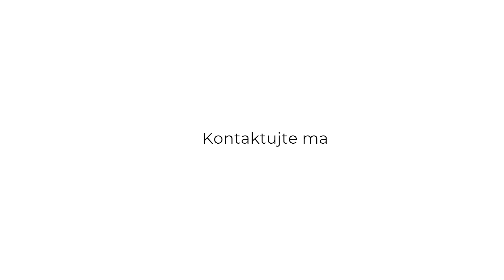GALANTA. SAMOSTATNE STOJACI SKOLAUDOVANÝ 4I RD v štandarde na pozemku 649m2.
SaleA váš partner v realitách vám prináša jedinečnú a exkluzívnu ponuku rodinných domov typu bungalov.
Stavba rodinného domu sa nachádza v Galante,  mestská časť Mládežnícka,  ulica Kúpeľná

!!!Nová CENA 256 000 €
CENA JE LIMITOVANA LEN DO KONCA NOVEMBRA  VIAC INFO V RK

Samostatne stojaci bungalov hotový v štandarde interiér ,exteriér. .
Dom je vrátane DPH. Pri kúpe na firmu možný odpočet.!!!

Dom sa nachádza na pozemku o rozlohe 649 m2, pričom zastavaná plocha domu je 155m2,
úžitková plocha domu je 125m2. Univerzálna 105m2.
K domu prináleží rozsirená terasa o rozlohe cca 35m2.

V cene domu je už hotový štandard  interiéru a exteriéru,  spevnené plochy chodník a parkovisko.

Štandard zahŕňa -
dvere so zárubňami, podlahy, obklady, dlažby, sanitu , batérie , predpríprava na sprchu  ,VAŇA ,2x TOALETA, UMYVADALÁ SO SKRINKAMI a hotový krb.
Predprípravy -alarm, elektrické žalúzie, video vrátnik, kamery,  klimatizácia.

Exteriér : Vybudované 3 parkovacie státia predzahradka vysypaná makadamom.
Pozemok je oplotený s 3 strán bariérovým oplotením s predprípravou na elektrické brany .
A hotový betónový základ terasy.

Ako alternatívny zdroj tepla slúži hotový krb. Ohrev teplej vody zabezpečuje bojler v technickej miestnosti. Kúrenie je elektrické podlahové regulované termostatmiv každej miestností.
Dom je napojený na všetky inžinierske siete (elektrina, voda, kanalizácia, optický internet, plyn je-zaslepená prípojka pred domom).

Energie sú vypočítane pre 4-člennou rodinou na 120€/m

Tento krásny priestranný rodinný dom vám ponúka vysoký komfort.
Tri plnohodnotne izby. Priestrannú kuchyňu. Kúpeľňa disponuje toaletou, vaňou ale aj sprchovým kútom. V dome sa nachádza aj samostatné WC. Technická miestnosť ponúka priestor na odkladanie náradia dennej potreby a miesto pre sušičku a práčku,možete ju využívať aj ako práčovňu/alebo šatník.

Výhodou tejto stavby je jej poloha je  len na skok od centra mesta.
Lokalita si zachováva mestský ráz so všetkými vymoženosťami mesta, pritom odľahlosť od centra Vám zabezpečí vidiecky kľud a anonymitu. Galanta je okresné mesto vzdialené cca 60km od Bratislavy. Disponuje železničnou križovatkou, čím spojenie na hlavné mesto má vysokú frekvenciu. Dobrá dostupnosť je aj po diaľnici. V meste sú vybudované škôlky, základné aj stredné školy, kultúrne centrá, rekreačné centrá, nemocnice, domovy dôchodcov, obchodné centrá ...

Ak Vás oslovila táto nehnuteľnosť, prípadne mate ďalšie otázky môžete ma kontaktovať na

Mojou prioritou je vaša spokojnosť.
Zabezpečujeme kompletný právny servis a pomoc s financovaním a vybavením HU.
S nami máte svoje nové bývanie bez starostí a za najlepších podmienok!